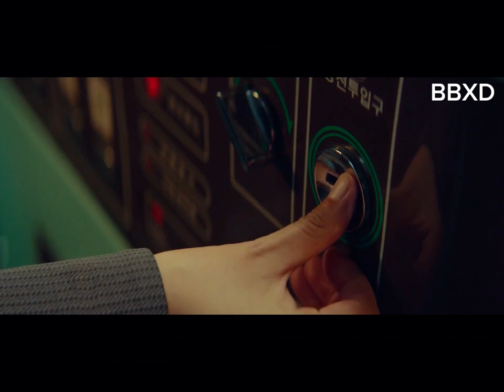FMV - HAN HYO JOO and JO IN SUNG - MOVING - Operation: Kim Doosik Codename: Moonsan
i don’t own these clips, music or any other content used in the video.
This video is made especially for the fans.